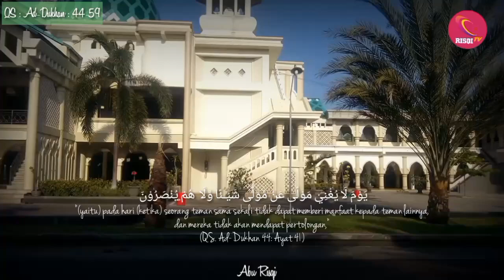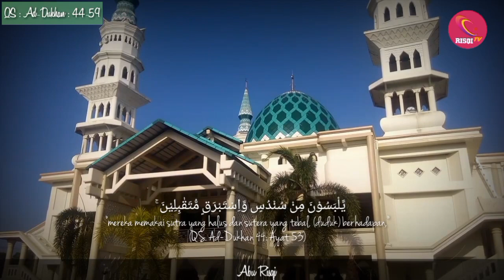Maqam Jiharkah QS : Ad-Dukhan 40-59 Versi Syeikh Salah Mushalli || By Abu Risqi